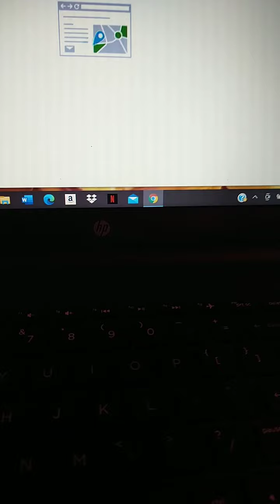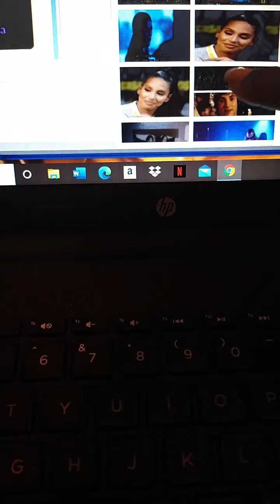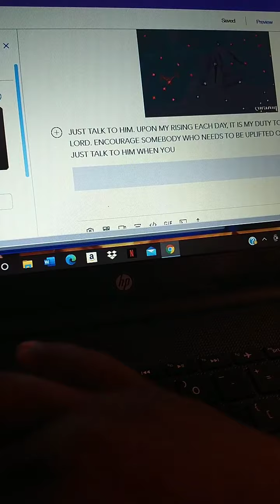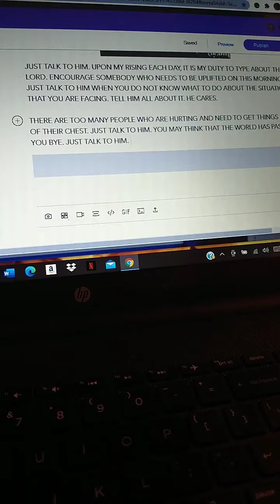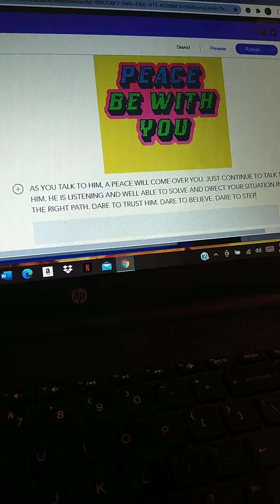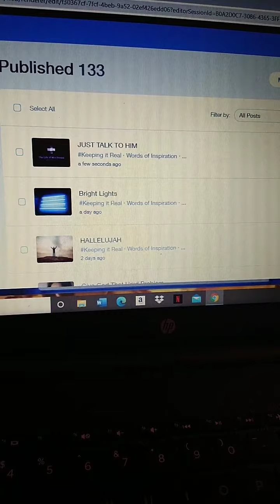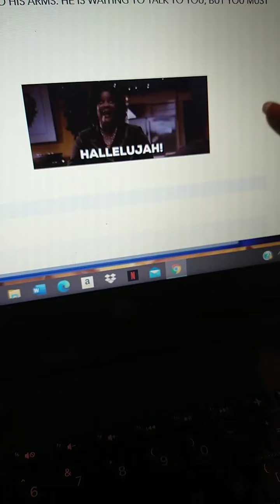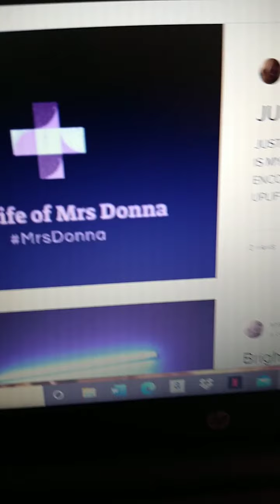TALK TO HIM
Watch. Talk to him from my Website Blog Ministry ❤️ Thelifeofmrsdonna.com. Jesus wants to fix all of your broken pieces. Just talk to him. He is waiting you and He will listen. Cast all of your cares upon him for he cares about what you are facing. Come to me all who are burdened and heavy at heart ❤️ and I will give you rest. MrsDonna. To get more inspiration watch my Video Clips. Also visit my Inspirational Book and get an immediate download on your cell phone 📱 Laughter in the rain by Donna L Hall is on Amazon you. Also If wanna donate to helping me spread the love of Jesus Christ or just want to encourage me. I love you all in Jesus Christ name 🙏. I am your Auntie of Spreading Love and Viral Hugs.